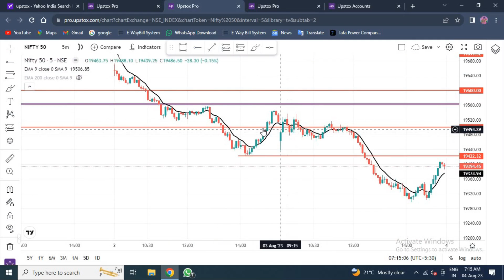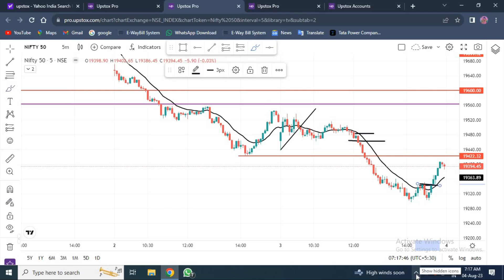TRADING मे बड़ा Profit के लिए कैसे Hold करते है ओ सिख लो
sharemarket

Angel on link-*Open your Trading & Investment account with Angel One for FREE*

You will get:
 ✅ 50K MTF @ 0% interest for 30 days🆕

T&C Apply